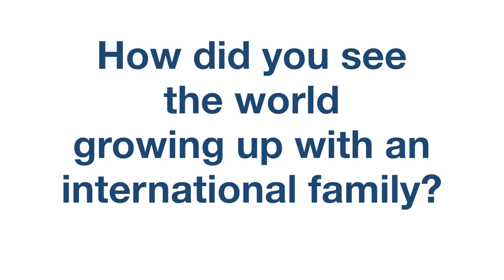Ronan Farrow | Giving A Voice to the Disenfranchised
In this Chat Ronan shares how he saw the world’s problems through a very personal lens as many of his siblings were adopted from some of the darkest corners of the world. For more information about Ronan or how you can bring him to your next event please or call The Harry Walker Agency at .